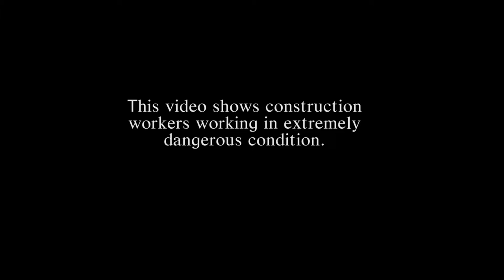Construction labour working in extreme danger